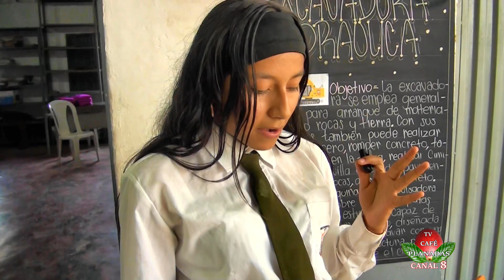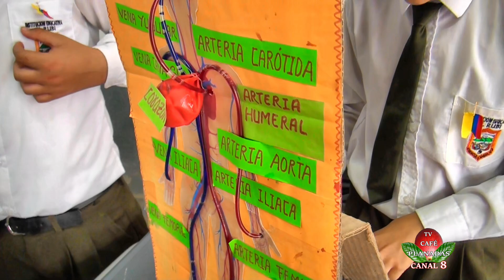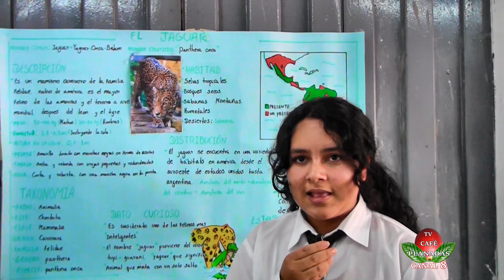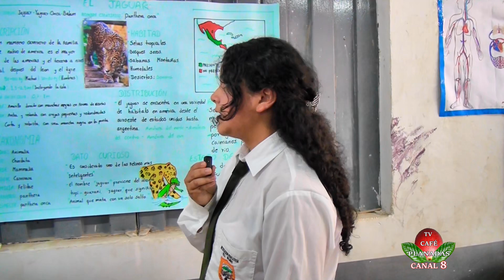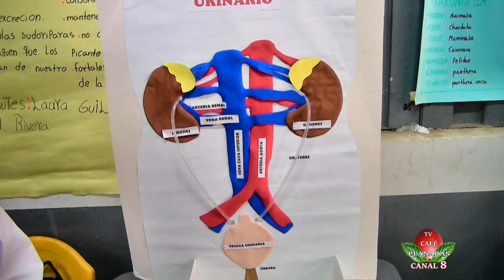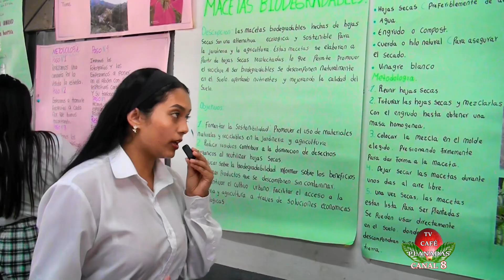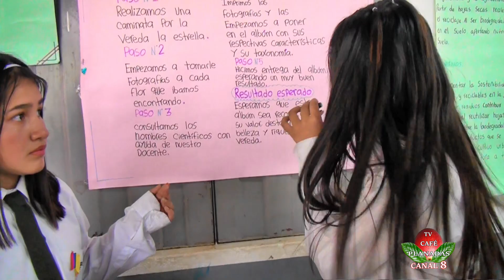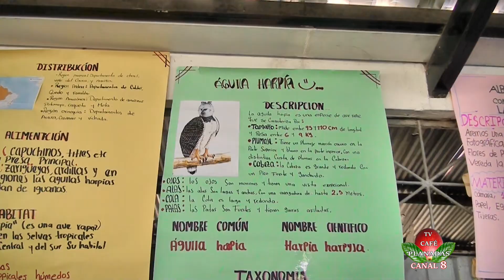PLANADAS TOLIMA INSTITUCIÓN EDUCATIVA RUBÍ PROYECTOS DE CIENCIA ALUMNOS SEDE LA ESTRELLA 04/09/2024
FERIA DE LA CIENCIA, EL EMPRENDIMIENTO Y LA TECNOLOGÍA DE LA INSTITUCIÓN EDUCATIVA EL RUBÍ. 04/09/2024.

En este quinto capítulo, los estudiantes de la sede la estrella, expusieron sus proyectos de ciencia.